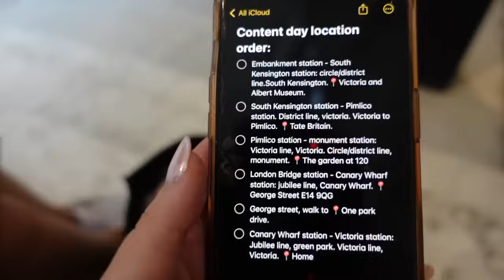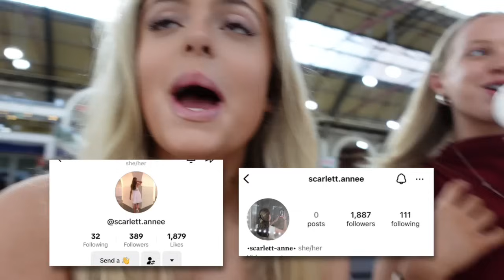COME ON A *CONTENT DAY* WITH ME! | FEATURING MY BESTFRIEND...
Please let me know what videos you want to see next in the comments! ♡

Love you all! mwah xo